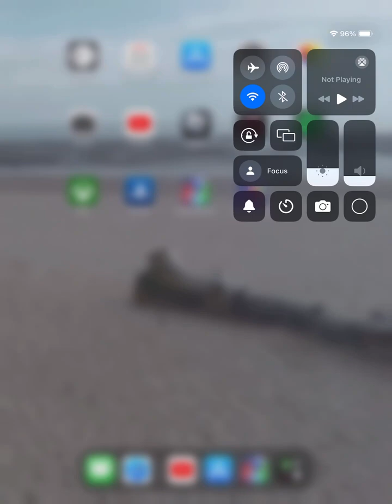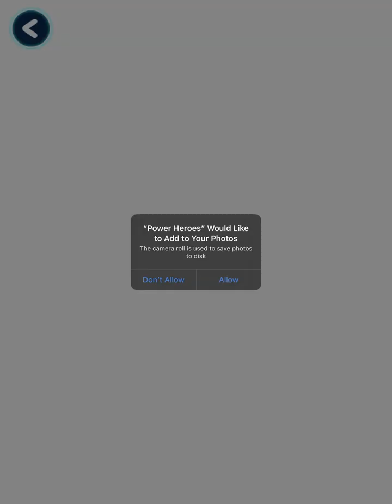Best Of 2024 PJ Masks Power Heroes IOS